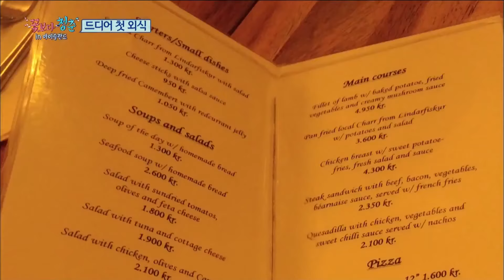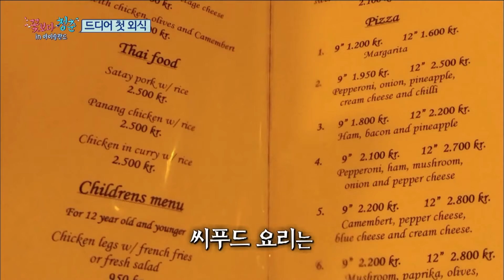(ENG/SPA/IND) [YouthOverFlowers] Four Stones, We're Not Poor Today ★